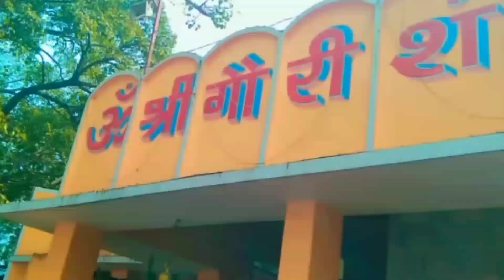my new first vlog// //YouTube · VLOG1 दिन पहले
vlog my new video
my new tour vlog video
vlog my new video srkraj first vlog
my first journey vlog new video vlogger suraj
sarfraz bhatti vlog my new video
my first vlog video 2023 today
my first vlog video background music
my first vlog video 2023
my first vlog video ka thumbnail kaise banaye
my first vlog new 2023
my first vlog video 2023 bangla
my miss anand new videos birthday vlog
my miss anand videos vlogs
my miss anand new video video
my miss anand old videos vlogs
my miss anand video video
my miss anand new video all video
my new tanu pandit vlog
new vlog my new video srkraj first srk raj
my first vlog 2023 part 1 new vlog video